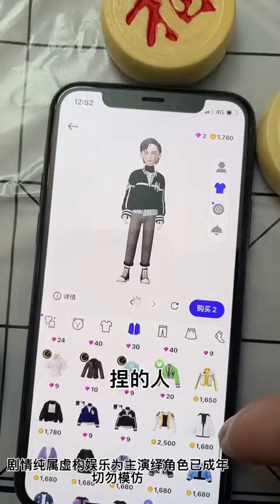神童前传校园回忆 -我考上了清华他考上了北大表哥烤上了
-我考上了清华他考上了北大表哥烤上了
-远房表姐：你老舅还是你老舅
-反转再反转结局你绝对想不到
-牛爱花：真好！感谢李老师送来的全校通报表扬